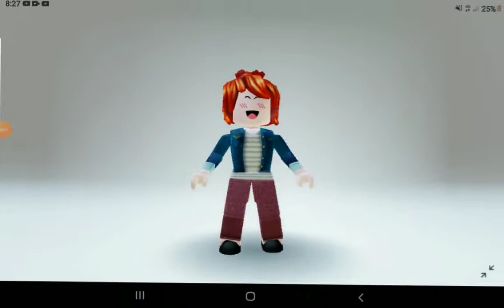an bacon girl edit